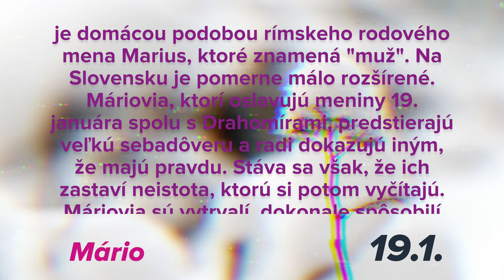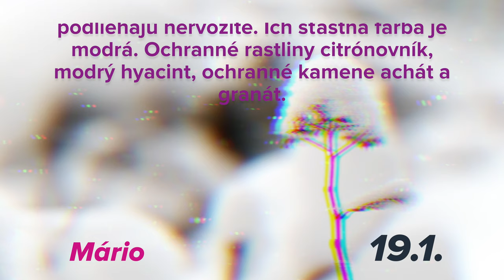Dňa 19.1. oslavuje meniny MÁRIO plus význam mena v 4K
Pozor, čaká ťa veľkolepá párty! Nezabudni zablahoželať svojim priateľom a známym!

Ak máš veľkú telku, tak si pozri video v 4K rozlíšení a prihlás sa na odoberanie videí na našom kanáli na YouTube
Za zdieľanie, lajky a komentáre vopred ďakujeme.

Production: wewewe.sk, expreska.sk
Creative direction: Slavomir Krestian